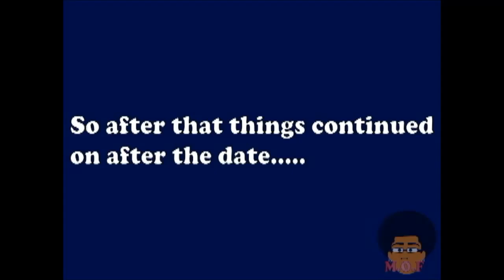Beauty Don't Make You Beautiful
Temar featuring Tom Bomb